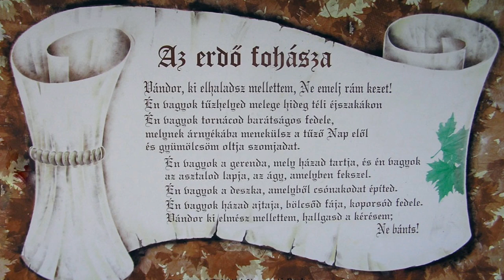Elly Dorka ** Erdei séta**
Egy törölt videóm,újra feltöltve,Elly Dorka kellemes, relax zenéjével.
KÖSZÖNÖM ELLY!
Minden kedves látogatómnak,
Szép napokat kivánok!